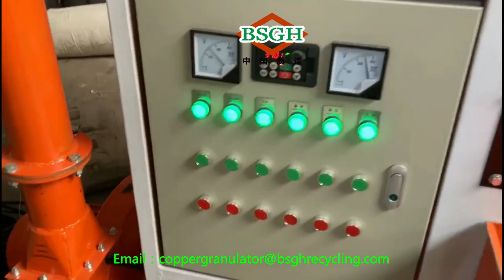Cable Wire Granulator Machine Electric Cable Recycling Equipment Granulating Scrap Copper From BSGH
BSGH EQUIPMENT
Multifunction cable wire granulator machine BS-N130 granulates copper and plastic from cable wires.
BSGH scrap copper recycling solution provider is your best choice.
00:00-00:02: Feeding wires into shredder machine;
00:03-00:07: Dual shaft shredder machine is working;
00:08-00:18: Convey belt conveying scrap wires;
00:19-00:25: The main crusher is working;
00:26-00:30: Air separator is working;
00:31-01:02: Output copper granules;
01:03-01:34: Output plastic granules;
01:35-01:49: Electrostatic separator is working;
BSGH factory cable wire granulator machine BS-N130 is in working as you see.

This cable wire granulator machine BS-N130 is designed for granulating and recycling copper from scrap wires.
The processing capacity is about 600-800kg per hour.
Has high copper separating rate and the copper separating rate can reach 99.99%;

Medium-sized scrap cable wire granulator machine 500kg/h, you can check our BS-N125:
Scrap cable wire granulator machine 1000kg/h, you can check our ECO1000
Scrap large capacity cable granulator machine 1.2-1.5T/h, you can check our BS-F3000
Of course, BSGH also provides the following copper recycling machines:
Small copper cable wire stripper machine:
Waste radiator stripper recycling machine and plant:
Scrap motor wrecker recycling machine:
Company: Xi'an Grand Harvest Equipment Co., Ltd.